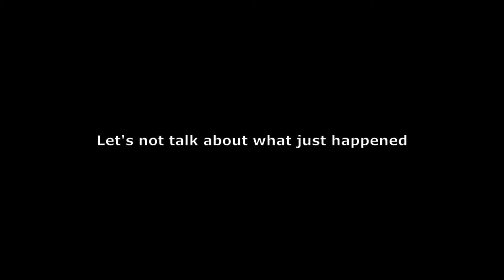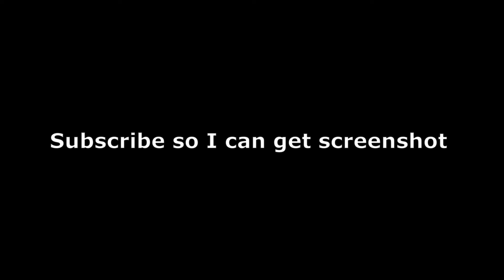MHW:Iceborne No Armor Expedition #3 Coral Pukei Pukei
Episode 3 of the No Armor Expedition Series, this time I'm hunting Pewkei Pewkei as I like to call it.

I used bow this time, I don't know if I'll keep it for the next one or go back to IG, maybeI'll use another weapon.